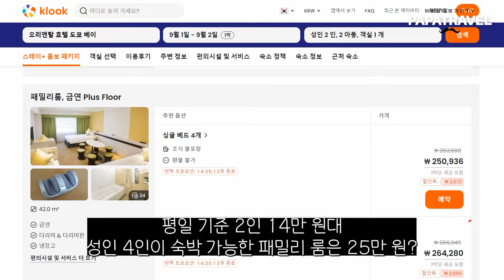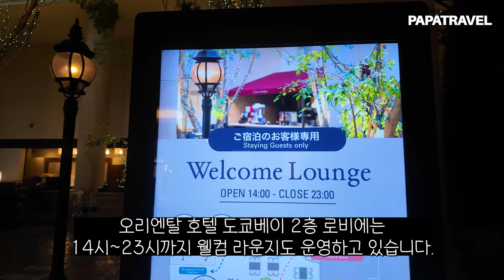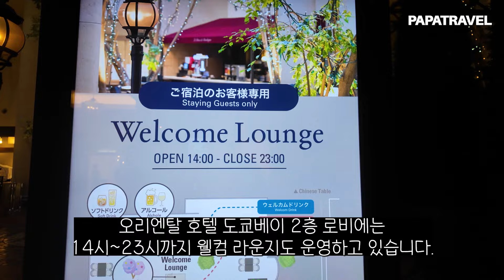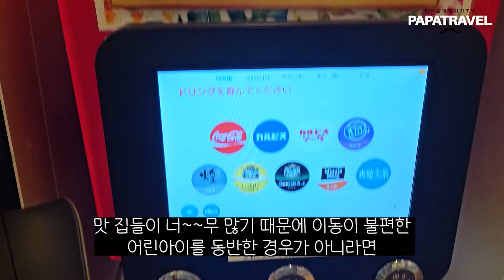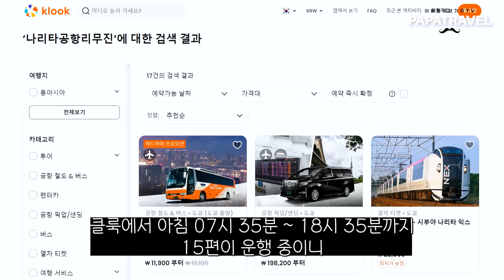어메니티 무제한, 생맥주 및 와인 무제한 일본 도쿄 최고의 가성비 오리엔탈 호텔 도쿄베이!!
▶▷ [오리엔탈 호텔 도쿄베이]에 대한 더 자세한 내용은 블로그 글을 참고해 주세요.